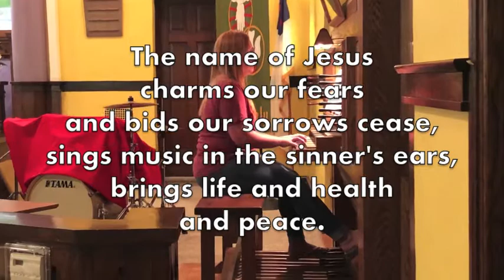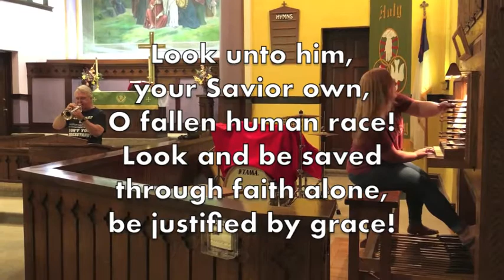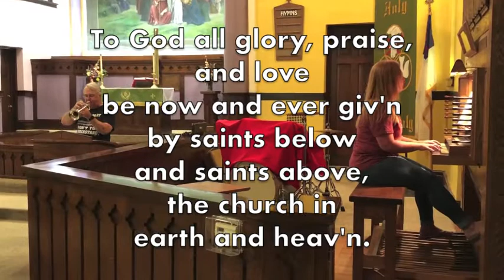Oh, for a Thousand Tongues to Sing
Oh, for a Thousand Tongues to Sing, ELW #886, hymn for the eleventh Sunday after Pentecost. Performed by Jill and David.